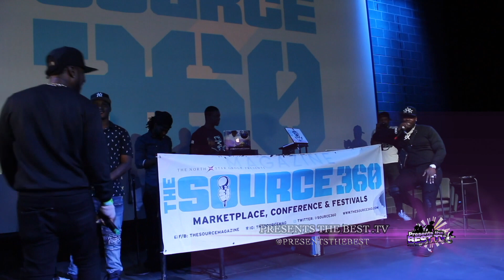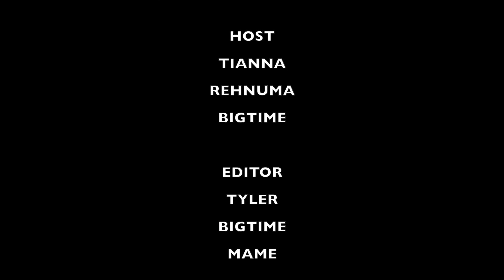PTB T.V. ~ Thoro Bred Edition ft. Mysonne ,Zab Judah, Que. & more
Presents the Best TV ~ Thoro Bred Edition Feat. Mysonne / Zab Judah / Jah Dwella 2x / Meatloaf Rockboy Choppers / Que. ?

Host
Rehnuma
Tianna Rae
Bigtime

Editors
Tyler
Mame
Joseph
Bigtime

Executive Producer: Bigtime CèO®

Producer
Live it up Qualitainment®

Presents the Best TV® and Live it Up Qualitainment® are Live it Up Empire LLC company's